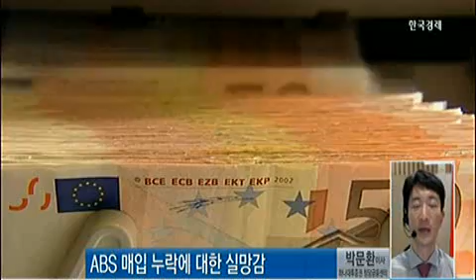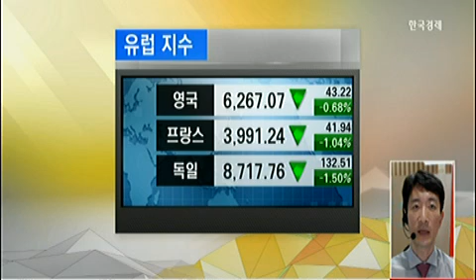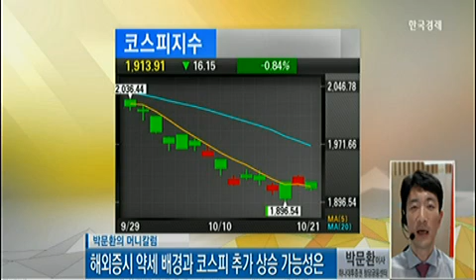[박문환의 머니칼럼] 해외증시 약세 배경과 추가 상승 가능성은_2014년 10월 21일 방송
박문환 하나대투증권 청담금융센터 이사